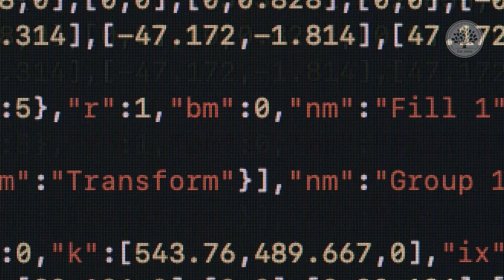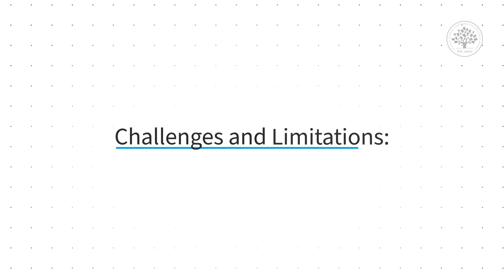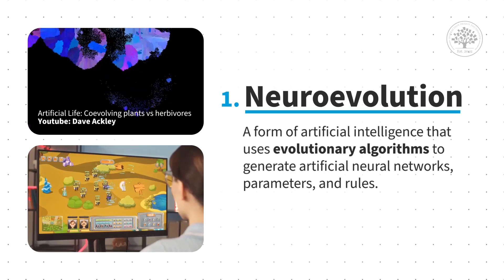Neural Network Working Principle. How Does a Neural Network Work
Understanding the neural network working principle is key to grasping how these powerful tools in artificial intelligence function. Neural networks are inspired by the human brain's structure, composed of billions of interconnected neurons. These networks consist of layers of artificial neurons that process and transmit information, allowing them to learn from data and perform tasks like recognizing faces, translating languages, playing games, and more. The working principle of neural networks involves training them with algorithms and architectures tailored to specific tasks and data, enabling them to adapt, generalize, and uncover hidden patterns.

Neural networks have a wide range of applications across various domains, including image and speech recognition, machine translation, natural language processing, medical diagnosis, financial forecasting, and gaming. For instance, Facebook's DeepFace uses a deep recognition system, while Google Translate employs a neural machine translation system with an encoder-decoder architecture. Another notable example is Google DeepMind's AlphaGo, which utilized deep reinforcement learning to defeat the world champion of Go. Despite their impressive capabilities, neural networks face challenges such as explainability, robustness, scalability, and ethical concerns. Future directions in neural network research include neuroevolution, which uses evolutionary algorithms to generate network parameters, and symbolic AI integration, combining neural networks with symbolic AI to create systems capable of reasoning and learning. Generative models, another area of focus, are designed to produce new data similar to existing datasets, capturing underlying patterns and generating realistic synthetic data.

These advancements in neural network technology are shaping the future of artificial intelligence, offering new ways to solve complex problems and create innovative applications. Understanding how neural networks work, their principles, and their potential uses is essential for anyone interested in the evolving field of AI. The Interaction Design Foundation (IxDF) provides valuable resources for those looking to explore these topics further and deepen their understanding of artificial intelligence.

🔗 Want to learn more about Artificial Intelligence (AI) before taking our full course? Then learn more for free on our always-updated UX / UI design glossary at:

🔗 Join us to take the “AI for Designers” online course. Make a concrete step forward in your career path today: